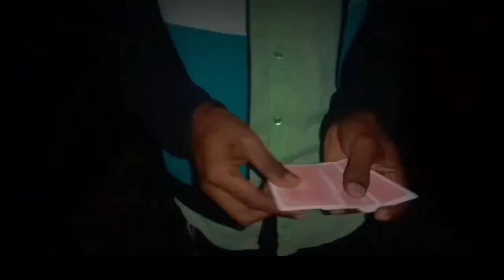Street Magic in //Siliguri mirik//@SRILALMAGICOFFCIAL123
hello Everywon my name is srilal kujur and i am a nagpuri magician

watch Still and
Spectator is very Crazy haha😂😂😂

Profissinal
the camera men /Rahul lakra
Edditor / nagpuri magician
thank you for supporter my  friend

fb.in/srilal_magician

keep support on nagpuri magic

yeah video siliguri mirik may shoot kiya gaya hai so ap sabhi dekhe aur enjoy kare